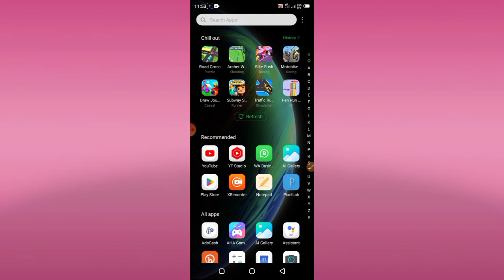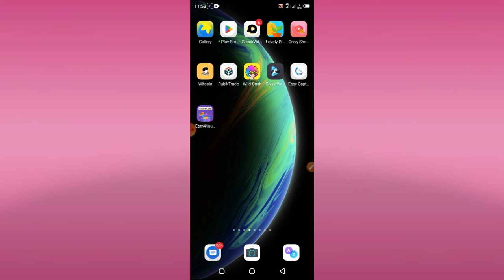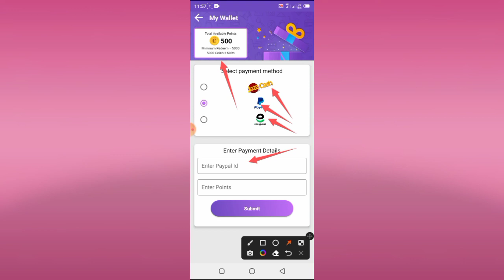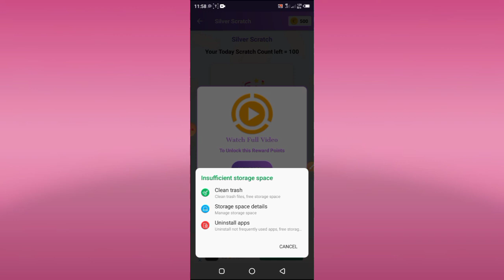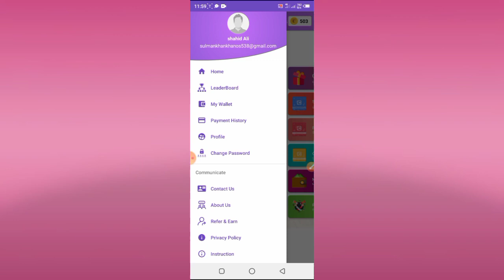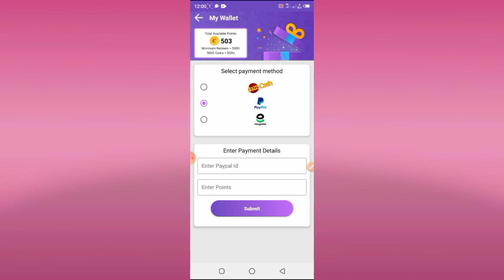Online Earning in Pakistan without investment | 100% Real Earning App Withdraw Easypaisa Jazzcash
Refer Code 👉shahidAli0337

Cover Topics :
1: New Pakistani Earning App Withdraw Easypaisa Jazzcash
2: Real Earning App With Proof
3: Online Earning in Pakistan